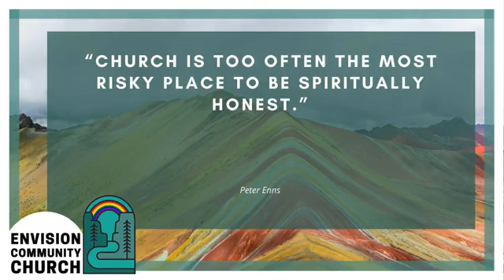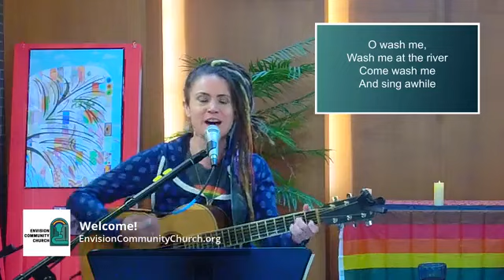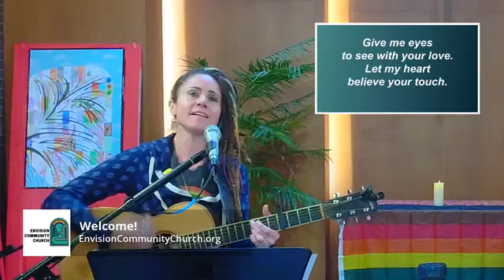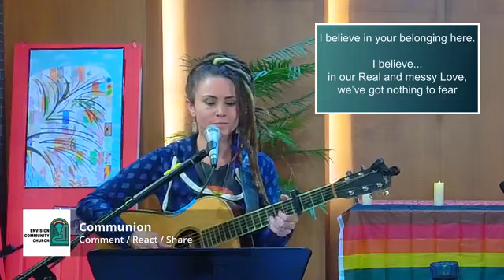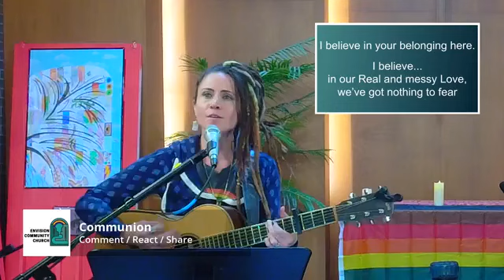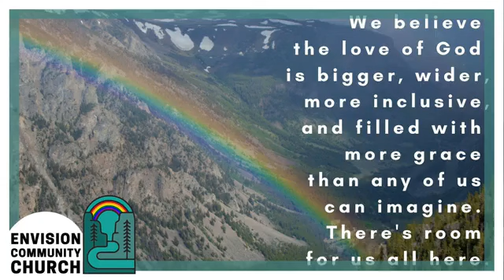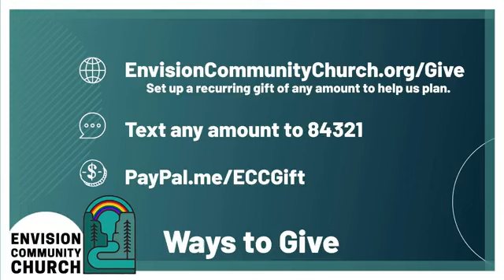Envision Community Church Worship Service - A New Soundtrack For Life, Love and Liberation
Envision Community Church Worship Service June 11th 2023

Heatherlyn: A New Soundtrack For Life, Love and Liberation

00:00 Buffer Song
03:48 Gathering Song
10:47 Welcome/Ethos
12:48 Worship
22:40 Sermon
40:56 Sermon Song
51:00 Offering
52:03 Communion
01:00:19 Announcements
01:02:20 Closing Song